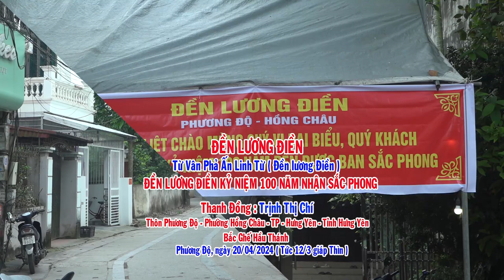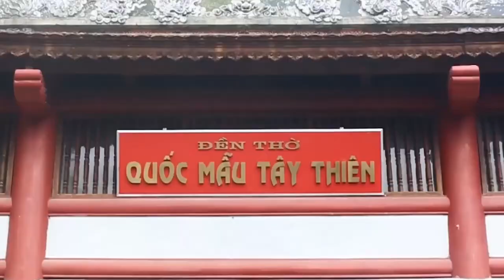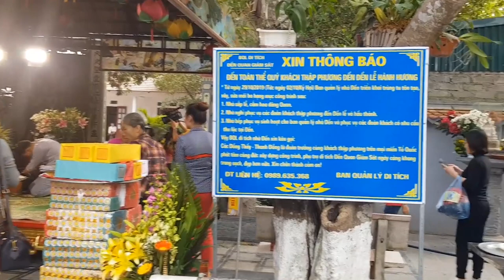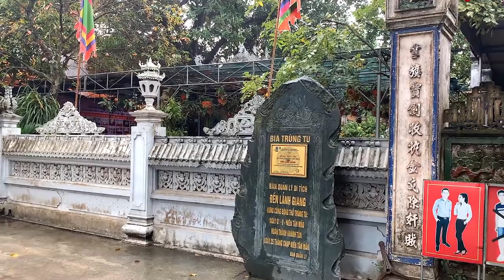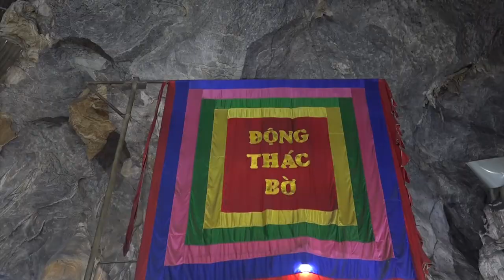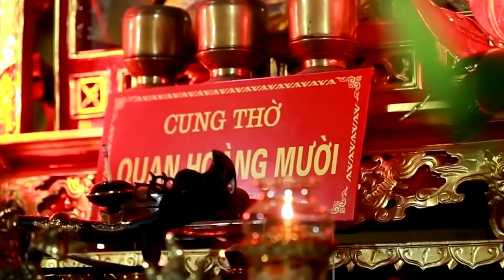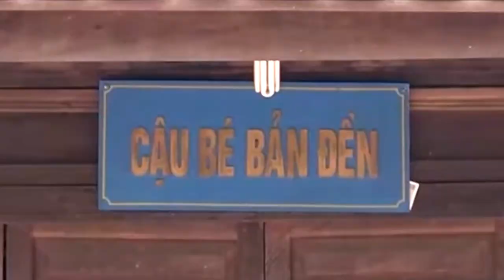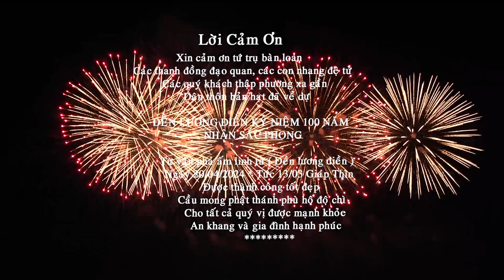Đền Lương Điền Kỷ Niệm 100 Năm Nhận Sắc Phong l Thanh Đồng Trịnh Thị Chí Bắc Ghế Hầu Thánh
Đền Lương Điền Kỷ Niệm 100 Năm Nhận Sắc Phong , Thanh Đồng Trịnh Thị Chí  Bắc Ghế Hầu Thánh,
Thôn phương độ, Phường Hồng châu, Thành phố hưng yên ,Tỉnh Hưng Yên ,Tế ngày 20 tháng 4 năm 2024, Ngày kỷ niệm 100 năm nhận sắc phong, Ngày  25 tháng 07 năm 1924 năm khải định thứ 9, cách đúng 100 năm, Triều đình nhà nguyễn , Ban sắc phong dân làng phụng thờ , ( Thiên Tiên Diệu Lương Phu Nhân ) Ở bản đền Từ Vân Phả Ấm Linh Từ ( Đền Lương Điền ) ...